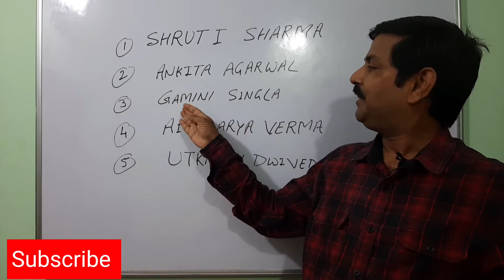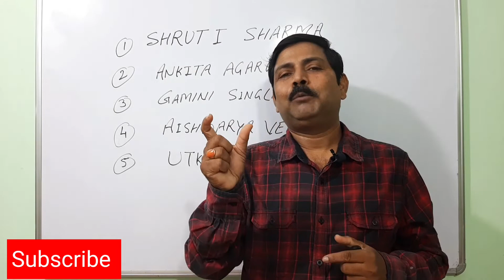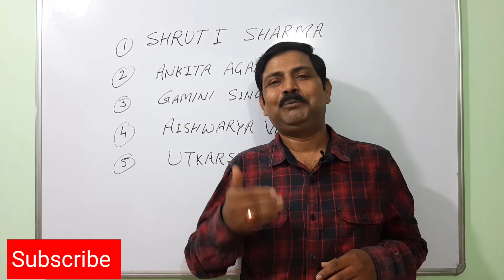Results। UPSC। UPSC Result। UPSC Top 5 rankers। IAS। IPS। Betiyon ka hai jamana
UPSC Result। UPSC Top 5 rankers। Betiyon ka hai jamana।
COMPETITIVE ADDA 247
For All Competitive Exams